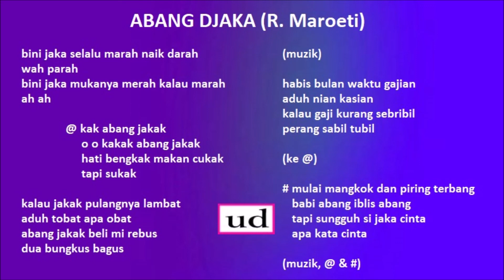Jun dgn. Orkes Dendang Kelana dbp. R. Maroeti - Abang Djaka (R. Maroeti) - 1957